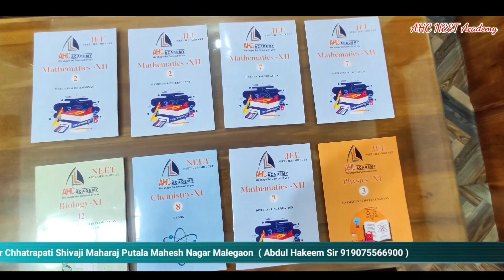मालेगाव शहीद अब्दुल हमीद कुसुंबा रोड पर प्राइवेट बिजली कंपनी के खिलाफ आधी रात को औरतों का धरनाआंदोलन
شہیدعبدالحمید کسمبا روڑ پر پرائیویٹ بجلی کمپنی کے خلاف آدھی رات کو خواتین کا دھرنا آنڈولن